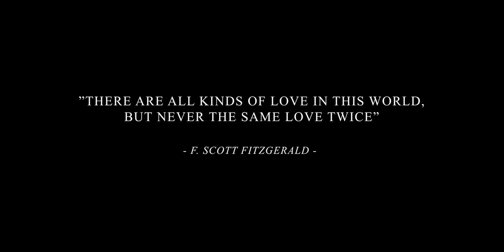Homecamp - "Two Doves" [Official Music Video]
Taken from the upcoming album "Did We Return As Something Else" out November 13th via Wiretap Records.

Song produced & mixed by Arion Production House.
Song mastered by Bob Cooper.
Video created by Arion Production House.